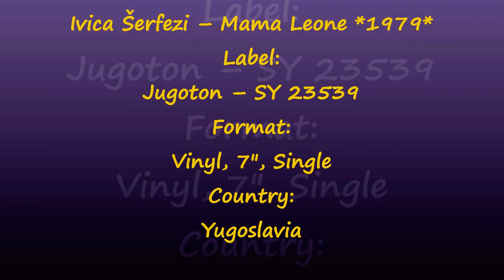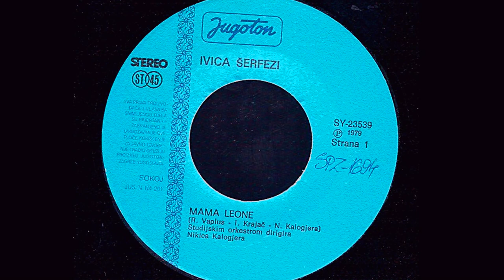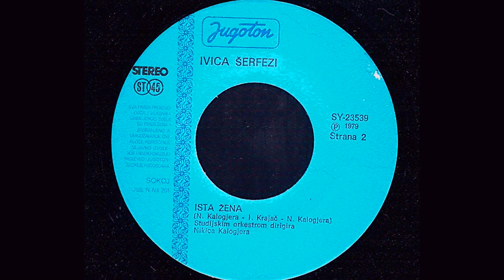Ivica Šerfezi ‎– Mama Leone *1979* /// *vinyl*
Label:
Jugoton ‎– SY 23539
Format:
Vinyl, 7", Single
Country:
Yugoslavia
Arranged By, Conductor – N. Kalogjera
Design, Photography By – I. Ivezić